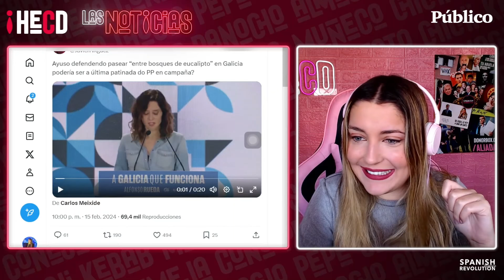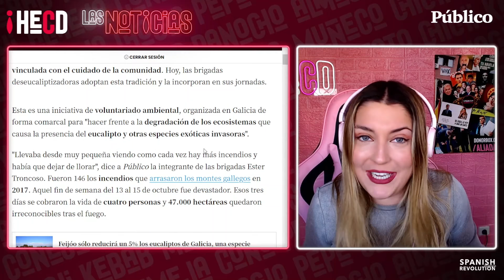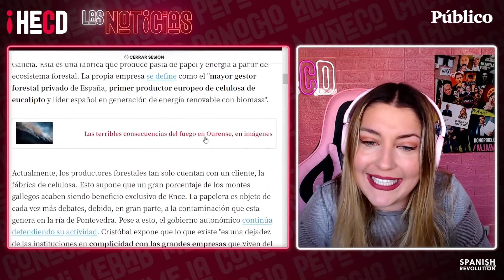Marina lobo: "a Ayuso le gusta pasear entre eucaliptos en Galicia"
Como cada semana, analizamos concienzudamente la actualidad con el programa Hasta el Coño de!, dirigido y presentado por la periodista y guionista Marina Lobo, y producido por Spanish Revolution. Lobo analiza con su característico humor las noticias más relevantes de esta semana, tratando tanto los asuntos que nos preocupan como aquellos que merecen una voz crítica.